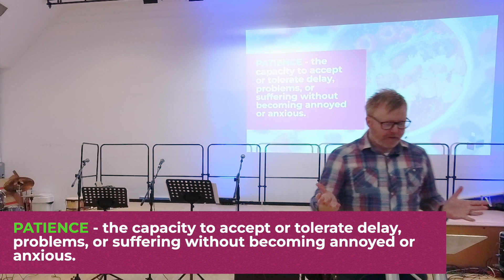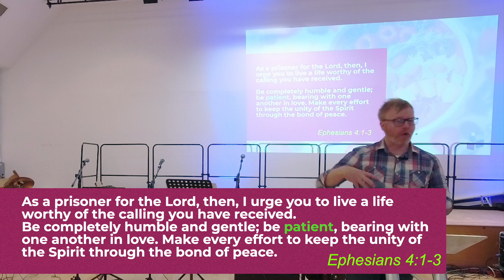Three ways to help develop PATIENCE in your life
In this week's Summer Fruit message we look at the topic of patience, why it matters and how we can learn to develop in this area